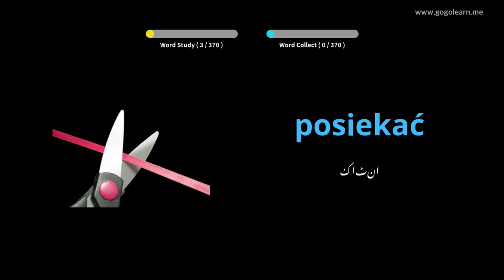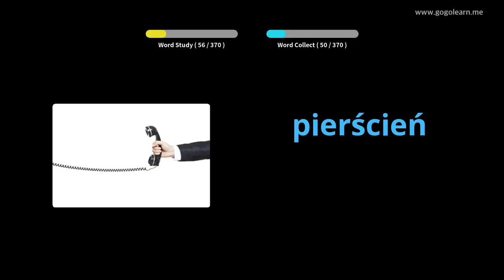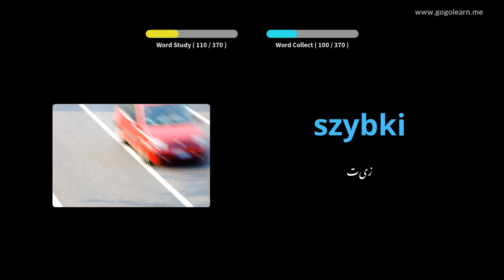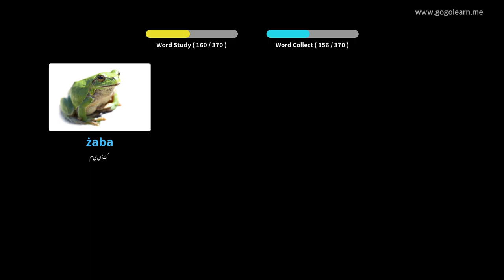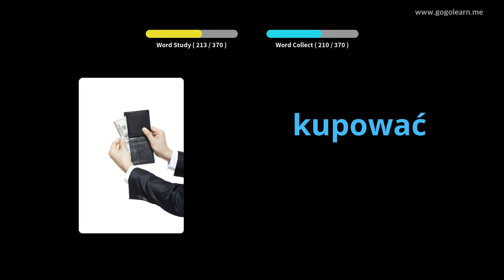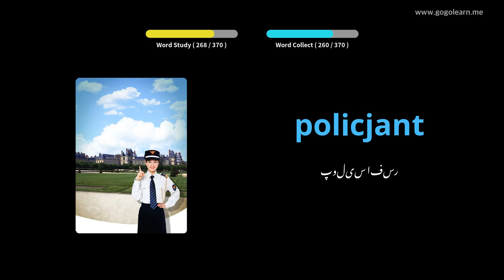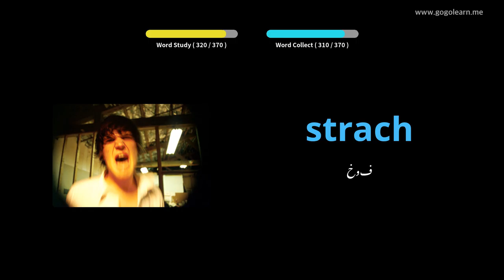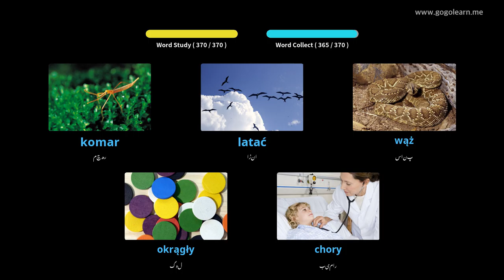پولش الفاظ بنیادی بچے | Golearn